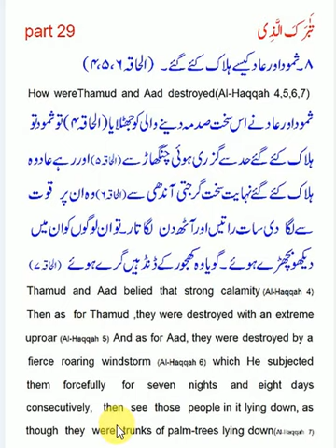tabarakallazi,Al Haqqah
tabarakallazi,Al Haqqah 4,5,6